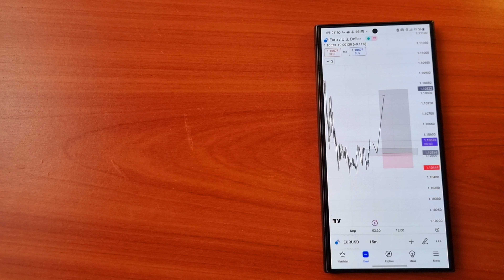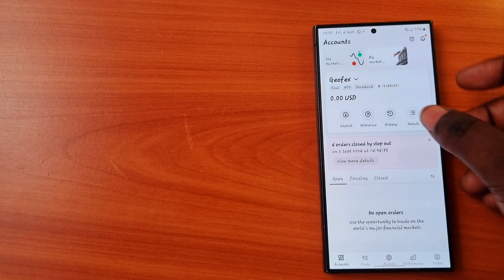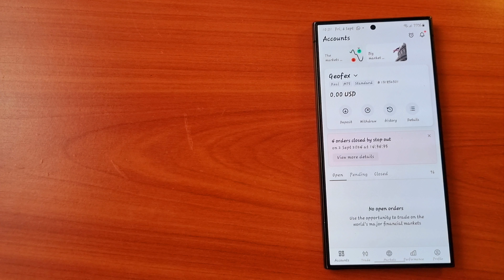I tried forex trading on my galaxy S24 Ultra: Here is what happened 😅!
Have u ever tried forex trading? Here is my first Try!